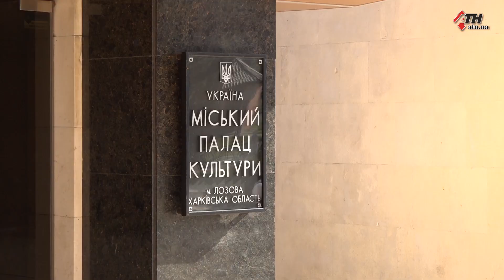40 лет не видел ремонта. В Лозовском дворце культуры закончилась масштабная реконструкция - 09.12.21